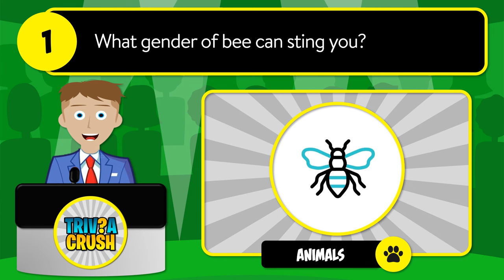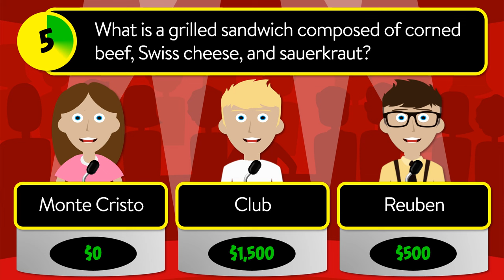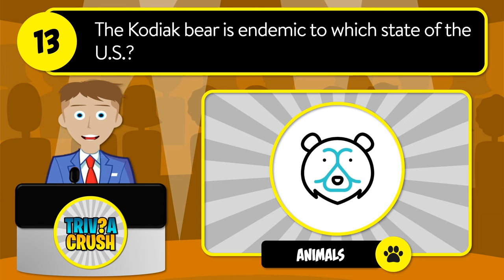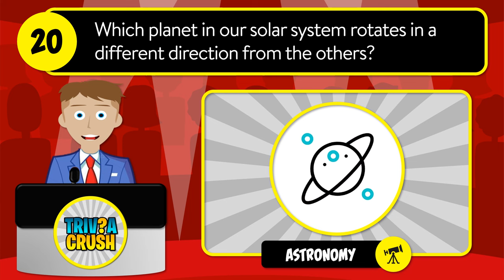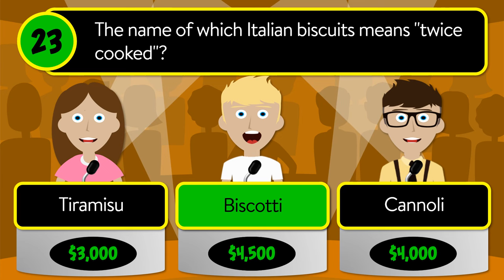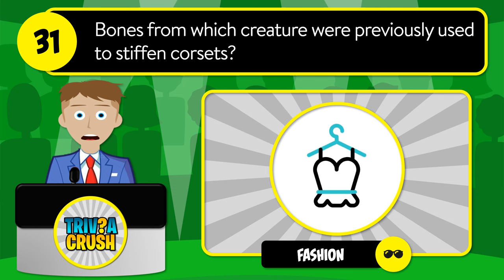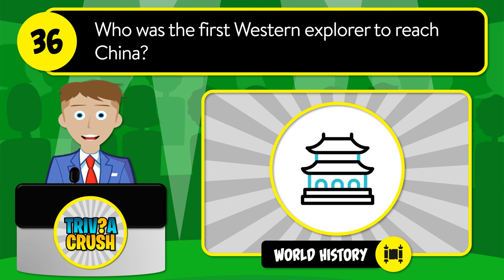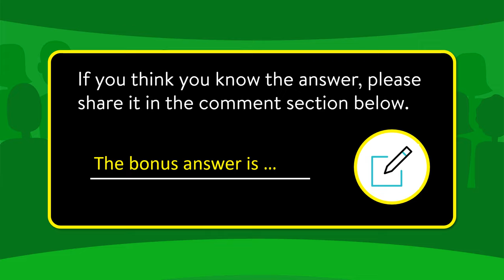✅ TEST YOUR KNOWLEDGE! - 40 Mixed Trivia Quiz Questions in a Unique Game Show Format. Round 95